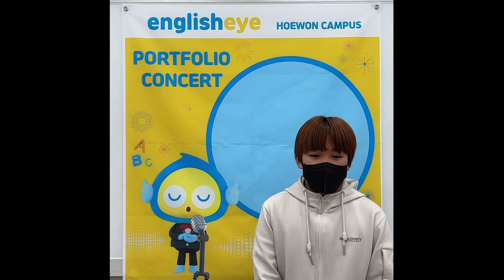2022 잉글리시아이 포트폴리오 콘서트 경상남도 창원시 마산회원구 회원동 영어학원 회원점 엄춘효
2022 잉글리시아이 포트폴리오 콘서트 경상남도 창원시 마산회원구 회원동 영어학원 회원점 엄춘효 - 환경보호활동